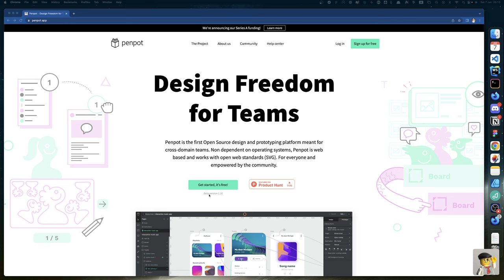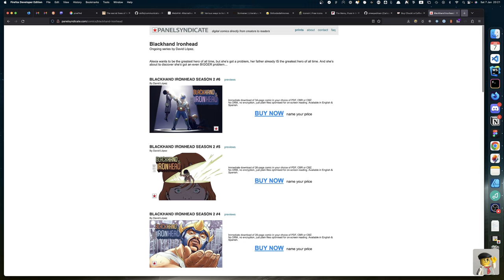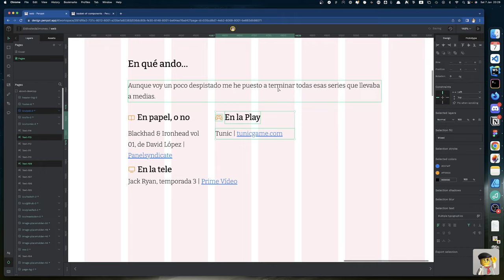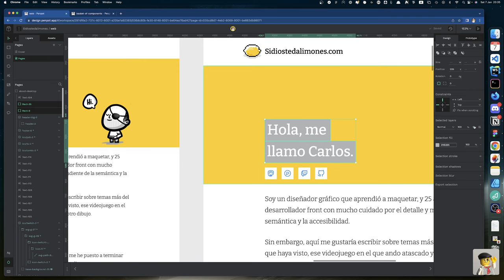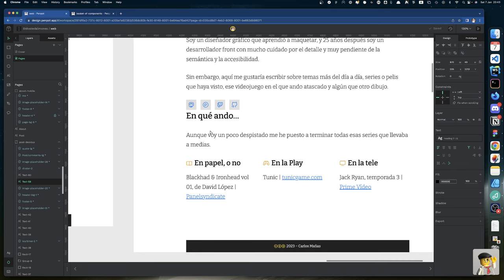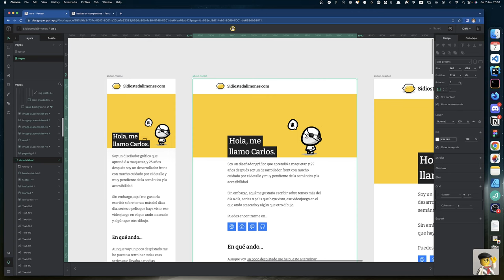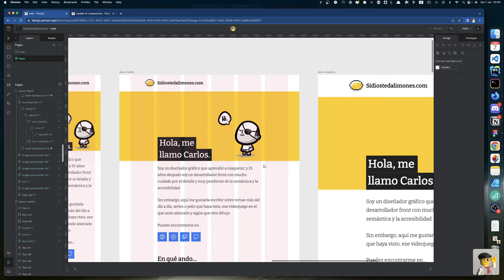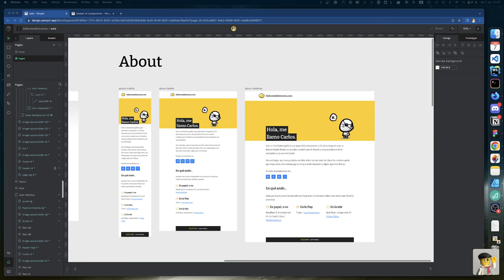13 / Haciendo limonada con Chuck!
Creo que el diseño ya está terminado con esta página de About. O qué?